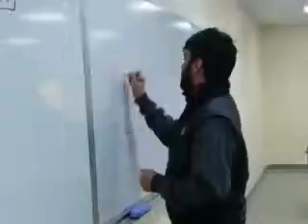Pictionary - Grammar Activity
Lesson: Grammar

Task: To guess what the “picturist” is trying to communicate

Pictionary games are fun and help students to review previous lessons, whether it be vocabulary or grammar. The class is divided into smaller group and every group selects a student to draw the message which they then need to guess. When a group guesses the message correctly, they receive a point.